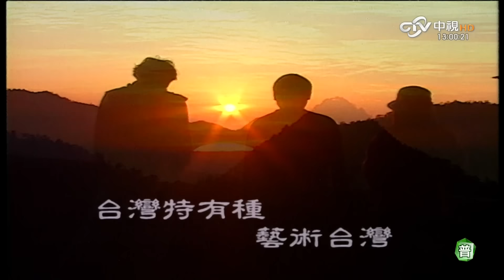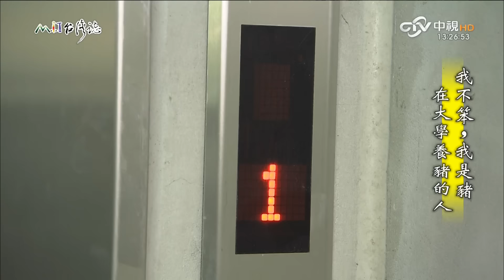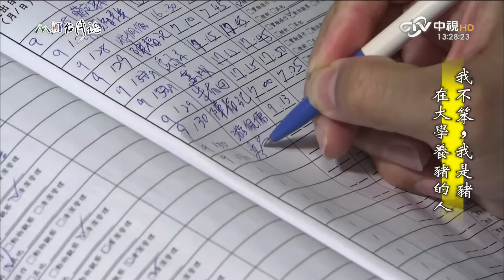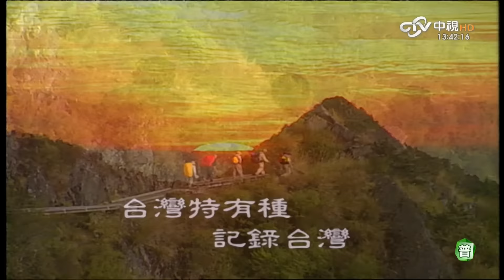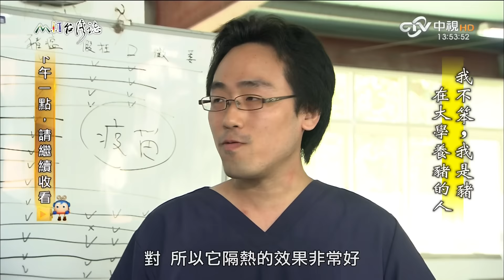20161120【750】MIT台灣誌 我不笨，我是豬 在大學養豬的人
集數：750
雖然這次也是有些訊號不良，但是沒上次來的不能看，所以這次就不重新錄製了。或許最近附近使用有線電視的用戶變多，天線要調整一下了。
這集的主角就是豬，高規格的豬。

MIT台灣誌首播中視主台週日 13:00 至 14:00
當集重播
中視主台 週一 05:30 週五 02:00 週日 04:30
經典台     週日 17:00 週一 07:00

過去集數重播：
中視主台 週二 05:30 週三 05:30 週四 05:30 週五 05:30
菁采台     週一 17:00 週二至週五 01:00 17:00 週六 01:00

中視每週日13時00分至14時00分播出。支持MIT「請於第一時間於電視上收看。」
本頻道非官方頻道，僅給未即時收視到­­的觀眾有機會看到此優質節目。